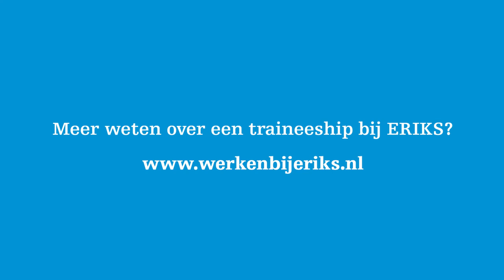ERIKS Management Traineeship | Teun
Werken bij ERIKS | Teun | Testimonial | Management Traineeship

Meer weten? Kijk op: werkenbijeriks.nl